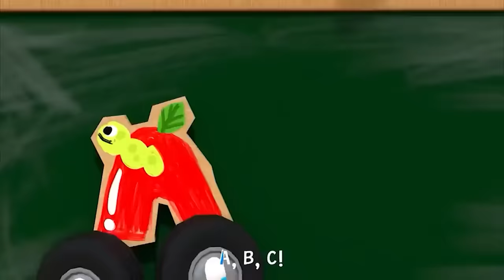Wheels on the Bus - Baby songs - Nursery Rhymes & Kids Songs@CoComelon